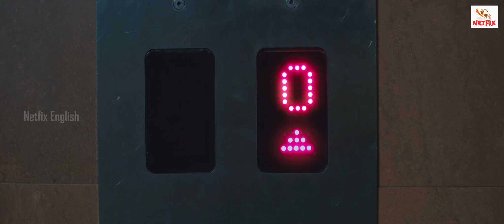Raiza Wilson Lift Romantic Scene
Directed by Elan
Written by Elan
Produced by Yuvan Shankar Raja
S. N. Rajarajan
Irfaan Malik
Starring Harish Kalyan
Raiza Wilson
Cinematography Raja Bhattacharjee
Edited by Manikumaran Shankara